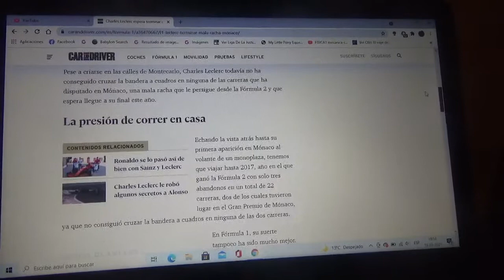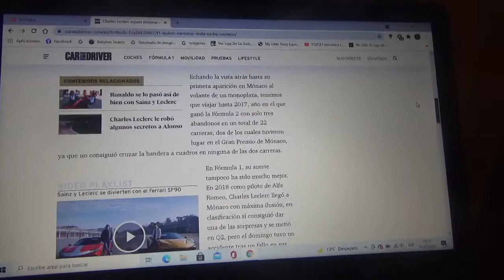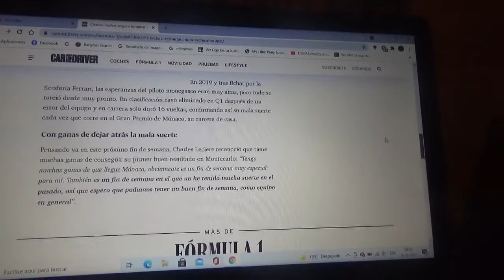Charles Leclerc espera que este 2021 termine su mala racha en el GP de Mónaco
Según el mismísimo piloto oriundo de Montecarlo el no pudo disfrutar de su Gran Premio local sabiendo que es una presión extra ser su carrera de casa